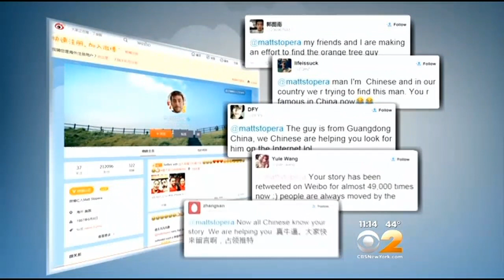Man Follows Stolen iphone To China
One year and two continents later, two strangers become life-long friends, meeting for the first time in China. CBS2 first told you about Matt Stopera's story in February. He lost his iPhone in New York City in January of 2014. A year later, while scrolling through his pictures on his new phone, he saw a man he didn't know. CBS2's Cindy Hsu reports.